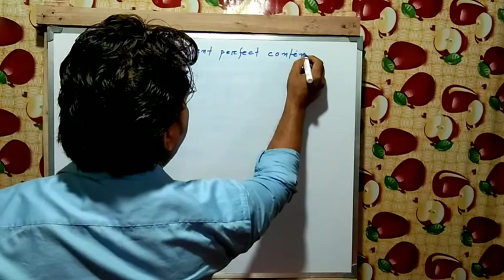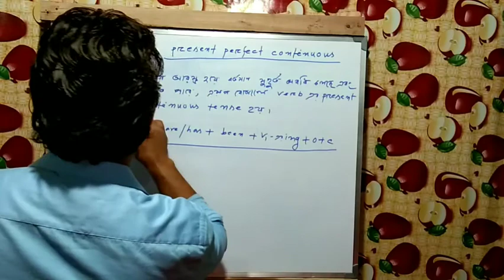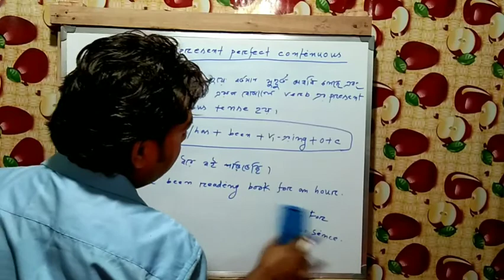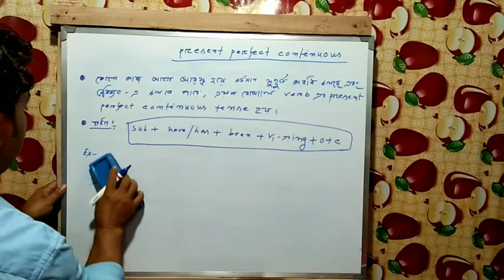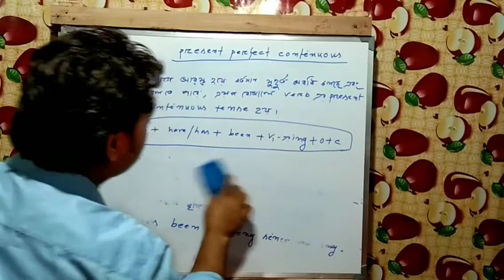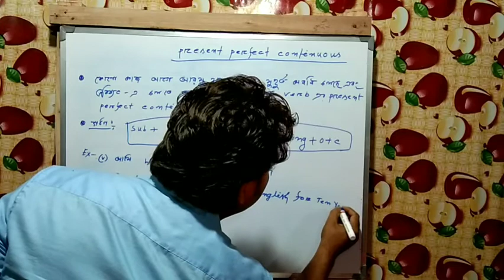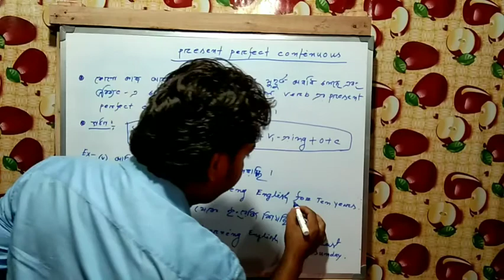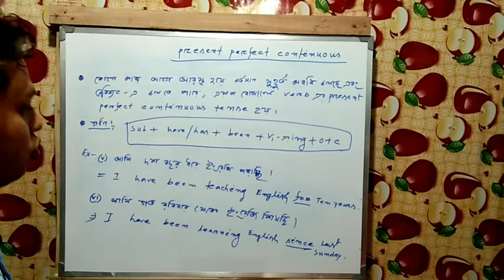PRESENT PERFECT CONTINUOUS TENSE IN BENGALI.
THIS VIDEO DESCRIBE'S ABOUT ON PRESENT PERFECT CONTINUOUS TENSE BRIEFLY.